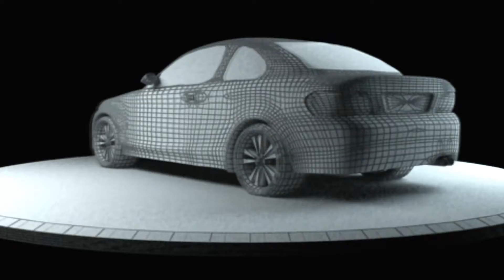Joshua Thornhill :: VFX Showreel - 1st Draft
Showreel 2012.

I created every aspect of this showreel.

Programs used: 3Ds max, Fumefx, Krakatoa, Pflow, Vegas, After effects